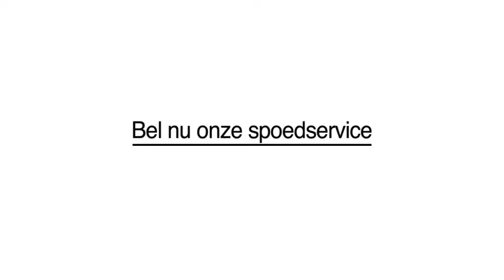slotenmaker - Oisterwijk Repa Dienst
Repa Dienst gevestigd in Oisterwijk is een uitstekende keuze wanneer u op zoek bent naar een slotenmaker of kluis. Voor meer informatie, bel 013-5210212 of bezoek bovenstaande website.